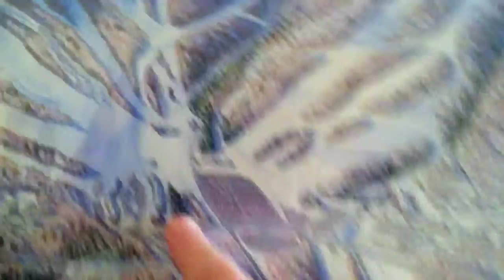Vermont Vlogs #3 Skiing + PIZZA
3 likes for PIZZA!